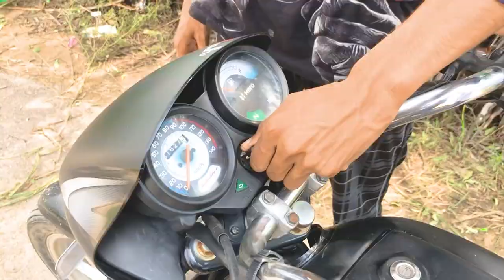MIDDLE CLASS | JATIN JINAGAL | NEW COMEDY VIDEO 2022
Welcome 🤗

Video Credits . jatin jinagal

Story - Jatin Jinagal

Director: Jatin Jinagal

Cameraman 📸 - Manu

Cast - jatin Jinagal ,ravinder ,rakesh ,yogendar jinagal,krish jinagal

Studio (camera , lighting )~ Itz_your_look

Editor: jatin jinagal

Location - Haryana